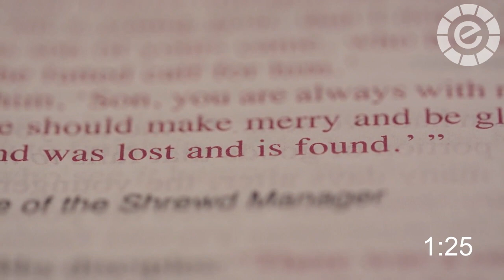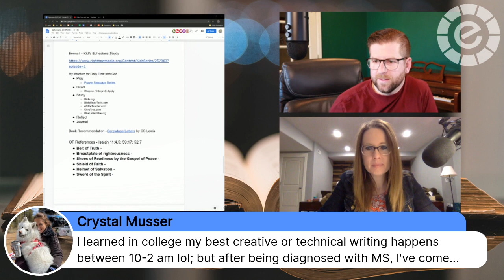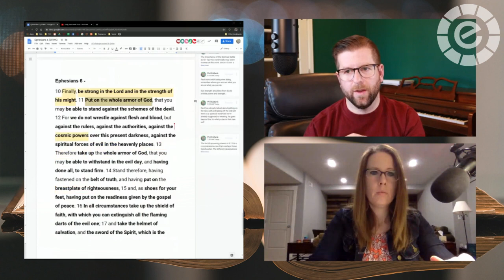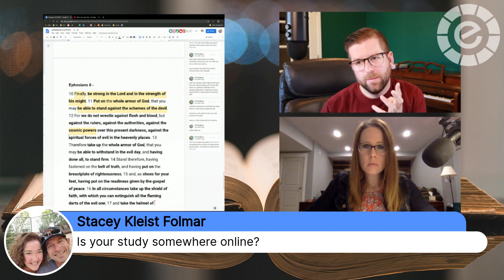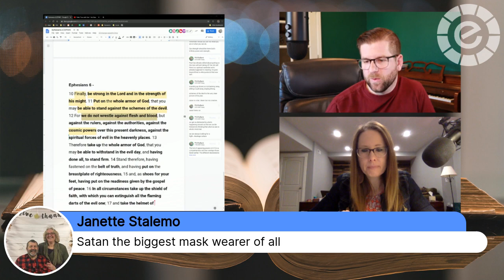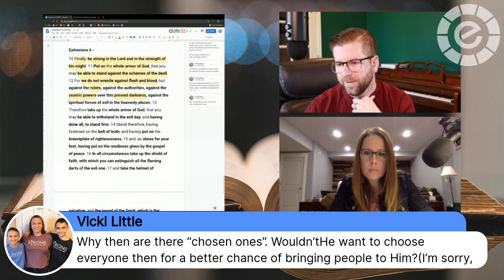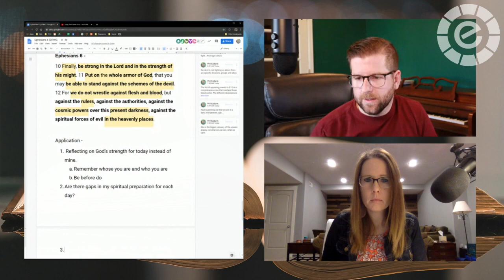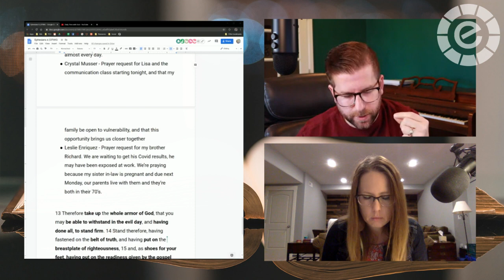The Study of Ephesians | Ephesians 6:10-20 p.1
Join us Wednesday morning at 8a for Daily Time with God as we dive into Ephesians 6 and prepare to finish our study in Ephesians this week!